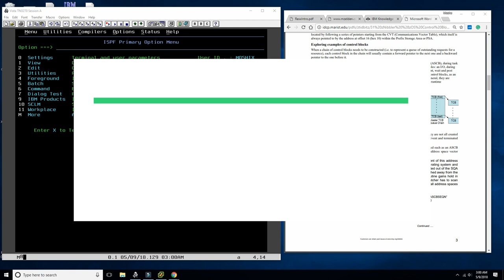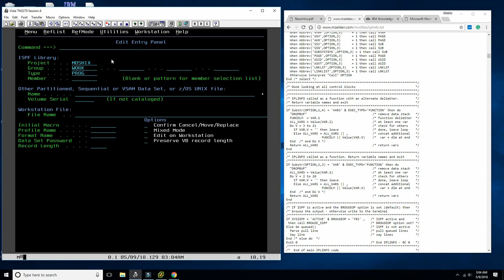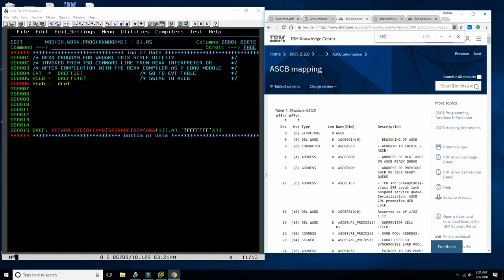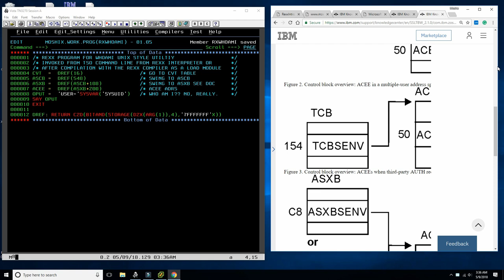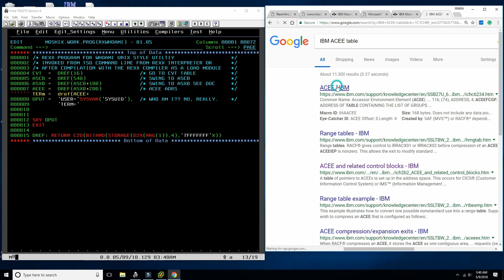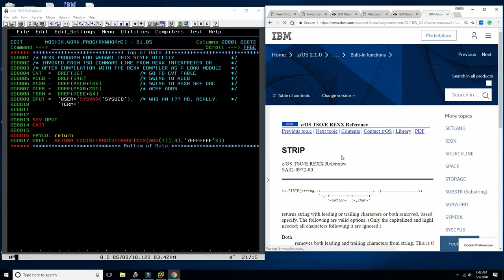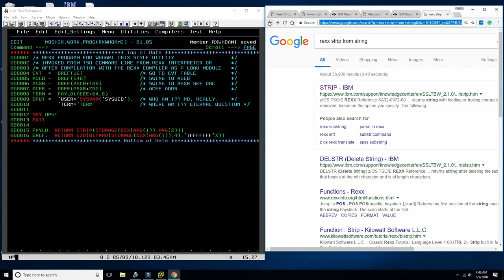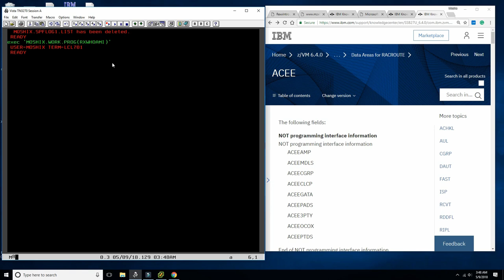REXX Systems Programming on the mainframe - M62